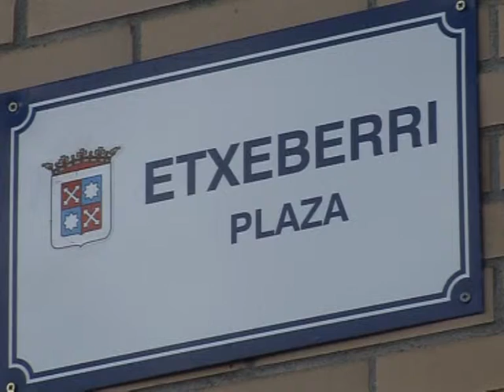RDP Centro de salud